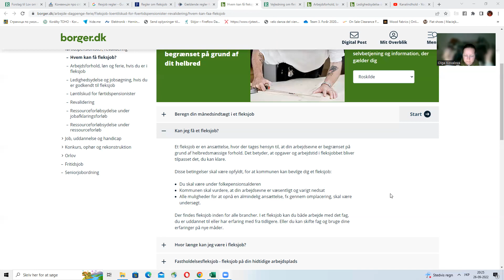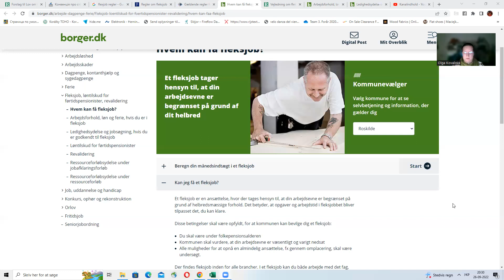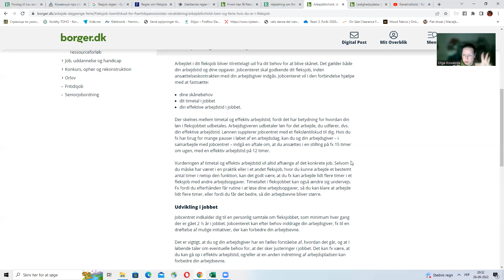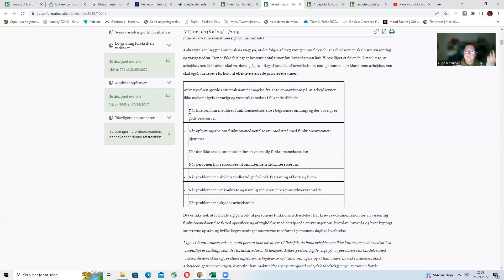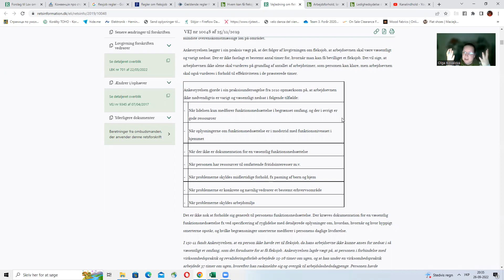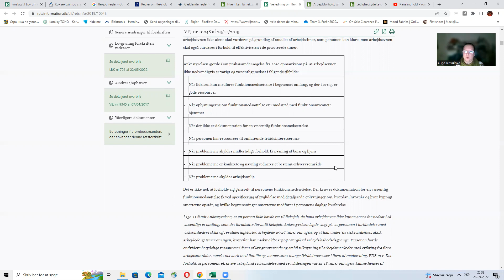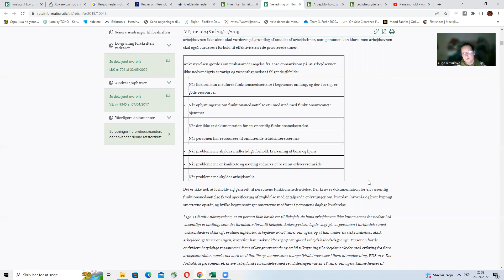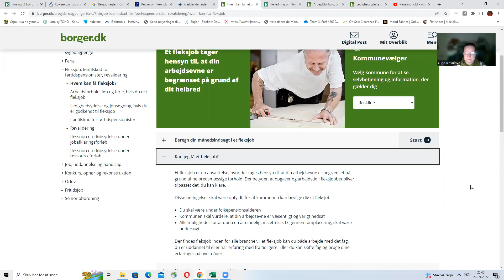Що таке flexjob та хто має на нього право